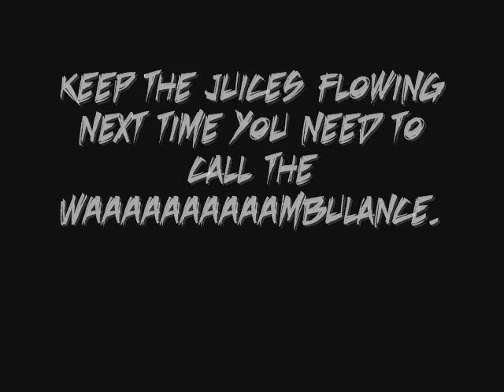Re: XEMUTV-ANONYMOUS REVEALED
Oh lawd.